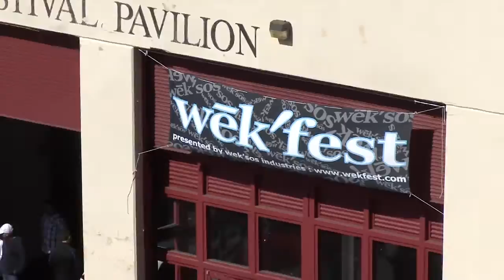wek_fest_film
my friends and i went to wek fest and i decided to make a film about it =D